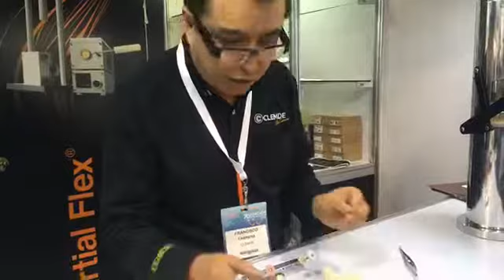AMIC CLEMDE LIVE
Acompañenos En Vivo desde 70 AMIC con demostración de "Pulido Manual con LithiumYZR" con el Dr. Francisco Cabrera.